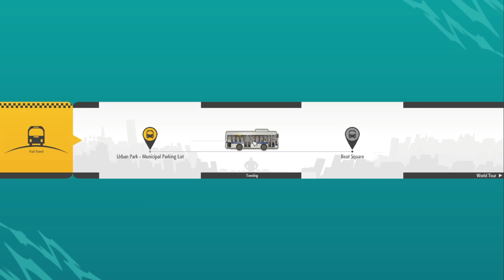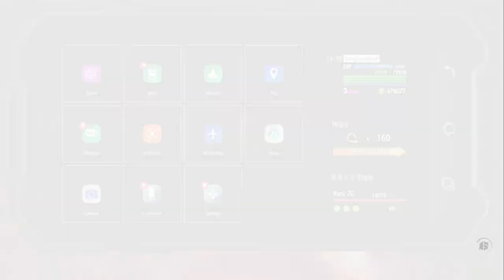In Search of Beauty Manon Master Missions | Street Fighter 6 World Tour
00:00 Start
01:06 Perfume
02:09 Sleeveless Turtleneck
02:47 Wellington Sunglasses